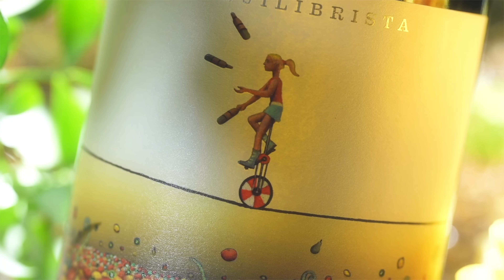【Exclusive Brand Videos】 Ca N’Estruc From Spain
【Embark on an amazing journey through Spanish wines💖】

 Ca N’Estruc is a family property located in a unique place, the slopes of the mountain of Montserrat, in the municipal term of Esparreguera (near Barcelona). 🤸‍♀️The estate is one of the oldest properties –documented since 1574– and has lived in harmony with its environment for centuries.✨

Ca N’Estruc is the first winery registered in the DO Catalunya, created in 1999, heir to a winemaking tradition with more than 2000 years of history.💯

Ca N'Estruc was widely reported by Spanish and Foreign press. With its exceptionally high quality and popularity, the wines were often selected to be used at international events, 5-star hotels, and Michelin-starred restaurants. It was once featured in the famous Japanese Manga "Drops of God".🍇

【走進卡妮仙踪的童話世界🧙‍♀️】

穿越迷幻森林，尋找西班牙葡萄酒的奧秘✨
在浩瀚的葡萄酒世界裡，甄選當地最高質的葡萄品種！🍇
嚴格遵守有機耕種，不使用化學添加劑，全人手採摘💯

帶你進入充滿青春活力的童話世界🤸‍♀️揭開一幕又一幕，彷如置身於當地葡萄園！以葡萄酒酒標美觀優雅的設計，令你過目不忘！💖

Ca N'Estruc卡妮仙踪係西班牙加泰羅尼亞產區首家註冊酒莊，有悠久歷史及世代家族經營🍇廣受西班牙各餐廳飯店以及米芝蓮餐廳喜愛🇪🇸！直至2020年已與多達50間米芝蓮餐廳合作✨

由於全年長時間盡享日光之利，葡萄出品質素非常高，係當地特有葡萄品種，經常獲帕克RP評分及佩寧指南GP 90分以上🏆酒莊更用上各款最優質的法國橡木桶釀造葡萄酒，其中一款橡木更用以釀製「武當皇」及「作品一號」紅酒！🔝

就等我地帶你遊走一趟神秘的葡萄酒童話世界啦！